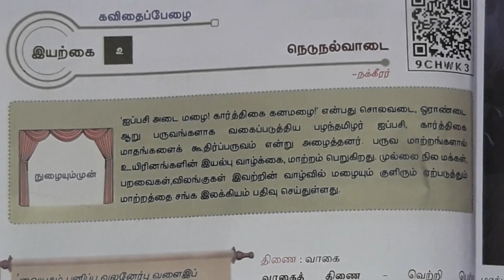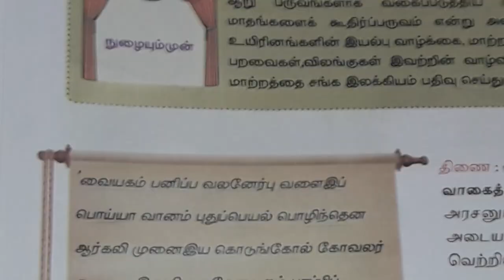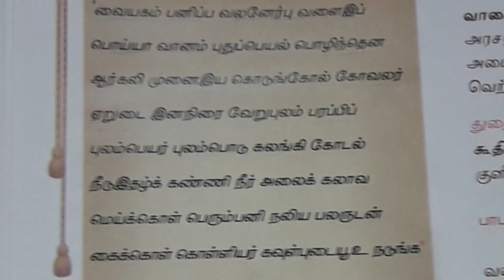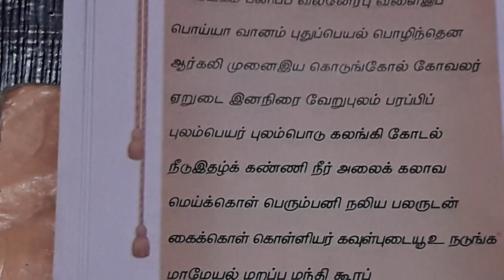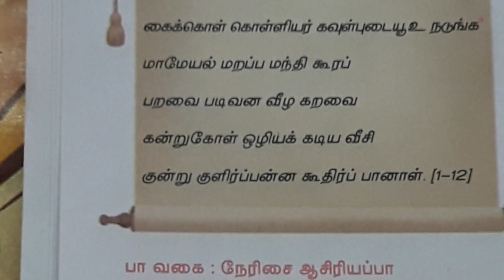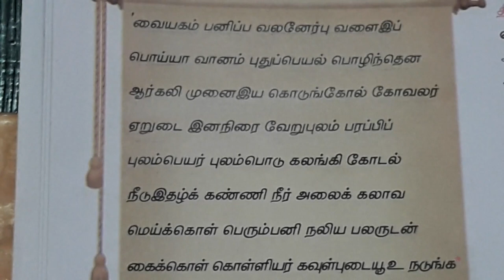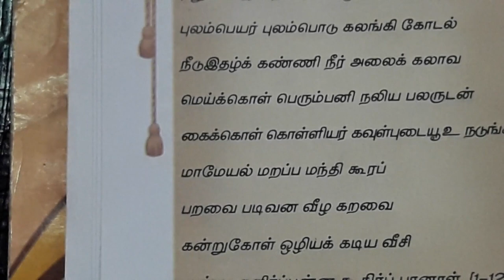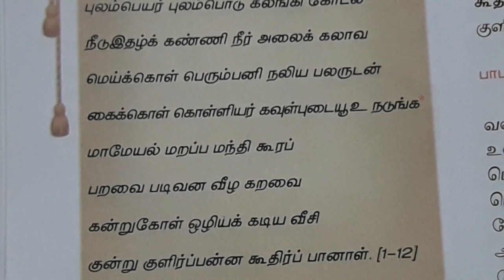பனிரெண்டாம் வகுப்பு | இயல் - 2 | செய்யுள் - நெடுநல்வாடை